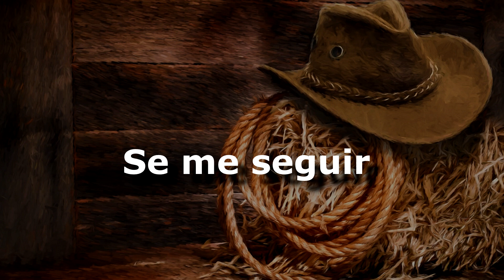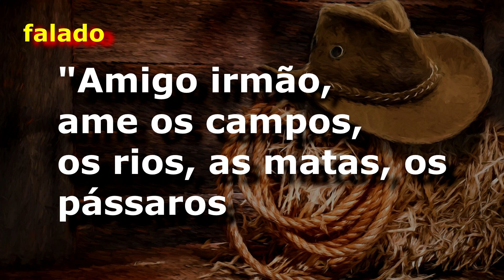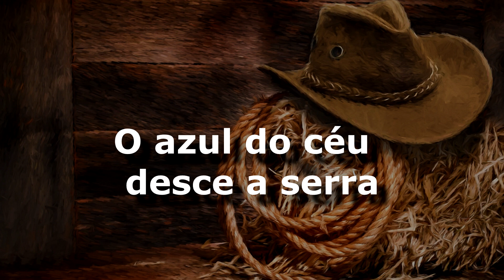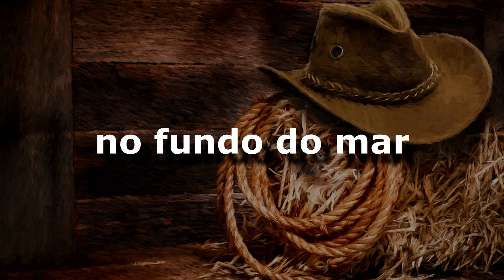karaoke - Berço de Deus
Milionário e José Rico
Berço de Deus
Composição: Dino Franco / José Rico